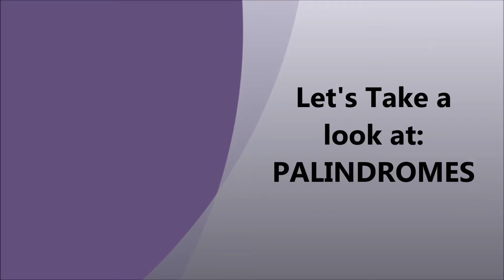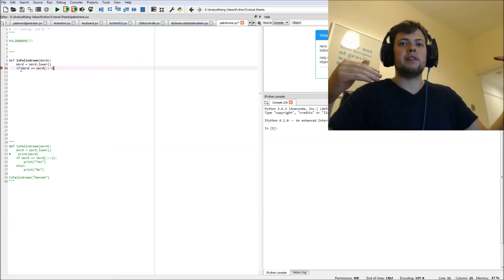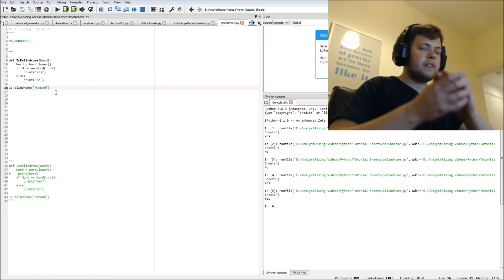Python: Building a PALINDROME Checker!!!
This episode will be looking at PALINDROMES in Python.

This is a step towards building incredible simulations and models that will make you become invaluable to anyone you work for.

Watch the video to help develop your skills